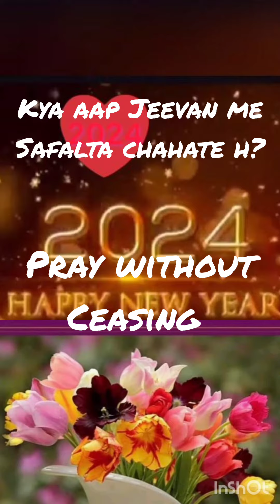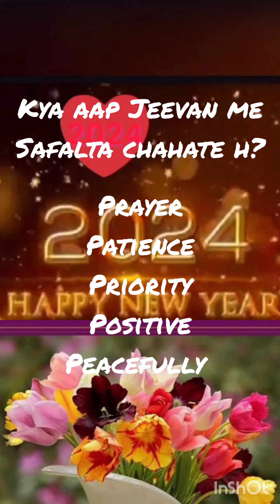KYA Jeevan Me SAFAL Hona Chahte 💐